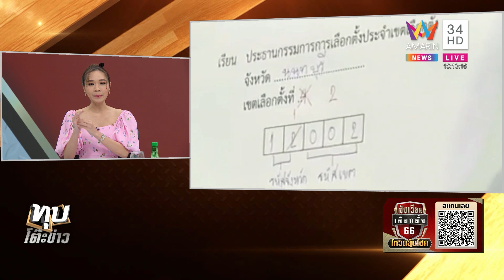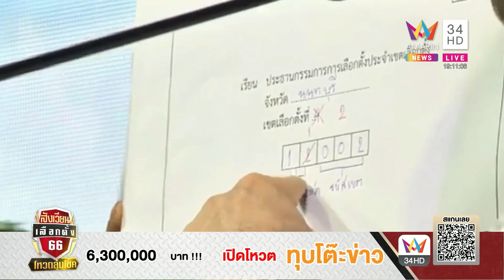กกต. ยอมรับเลือกตั้งล่วงหน้านนทบุรี กรอกรหัสหน้าซองผิด ยันคะแนนไม่ตกหล่น | ทุบโต๊ะข่าว | 7/05/66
กกต. ยอมรับเลือกตั้งล่วงหน้านนทบุรี กรอกรหัสหน้าซองผิด ยันคะแนนไม่ตกหล่น